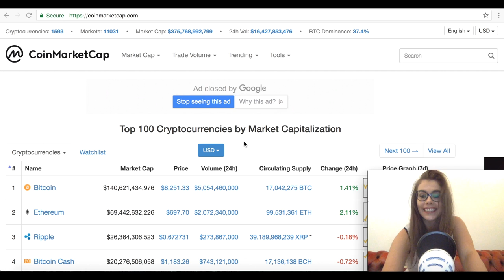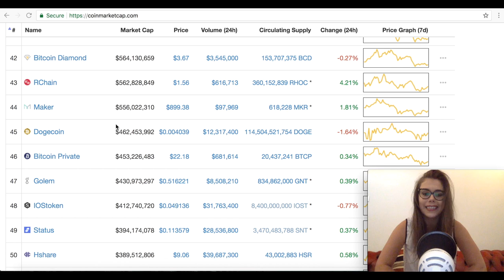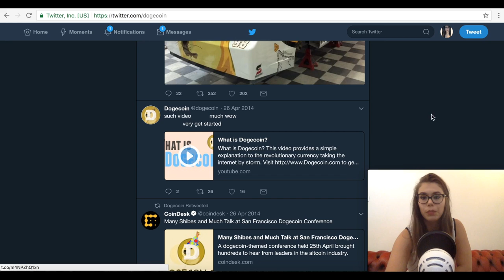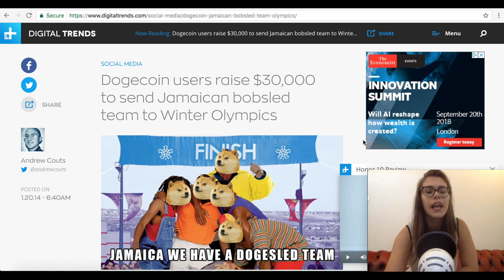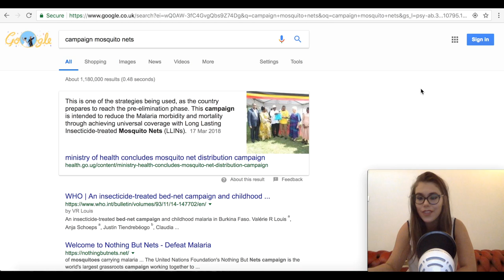DOGECOIN And It's ACHIEVEMENTS You Didn't Know About! DOGE Not Such a SCAM Altcoin?!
Dogecoin DOGE has a reputation of a meme coin and a bit of a joke! However their team is trying to change the Crypto persception and sometimes we miss out on achievements of certain projects because its a doggo coin!

DO YOU HODL AND DOGE?